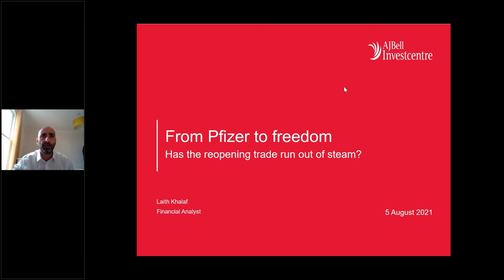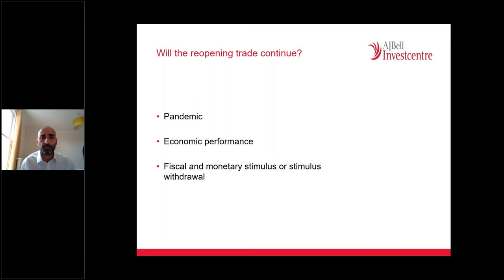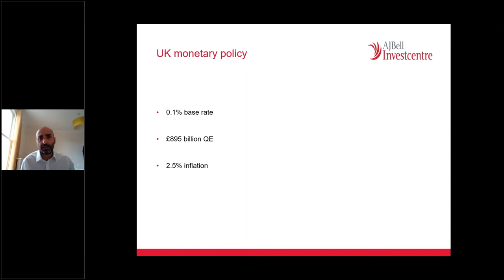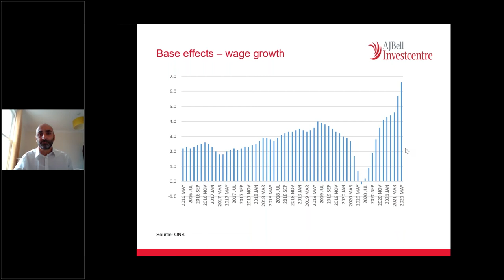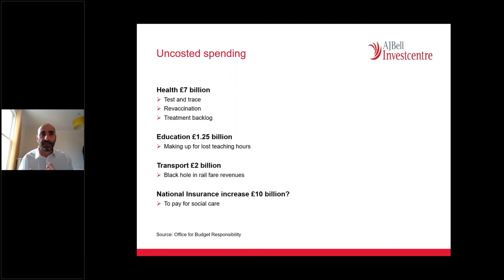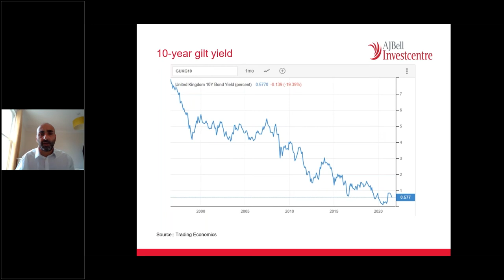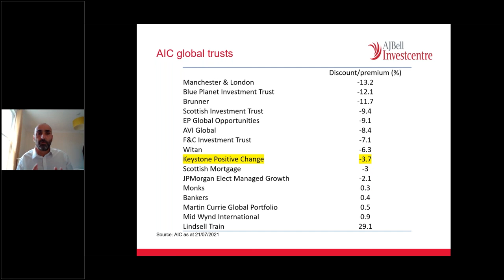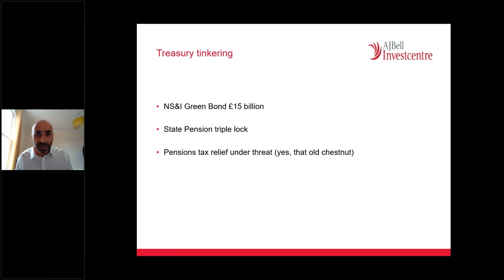From Pfizer to freedom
Financial Analyst Laith Khalaf joins us for another ‘Off the Road’ webinar to ask whether the reopening trade has run out of steam.

During this session, Laith looks at the FTSE 100 since the vaccine rollout; equity fund sales by region; the most popular funds with DIY and advised investors; and the factors affecting inflation. Laith will also cover the Budget 2021 policy set out by HM Treasury – shining a light on uncosted spending.

The value of investments can go down as well as up and your client may not get back their original investment.

For professional advisers’ use only.

Tax and pension rules apply.